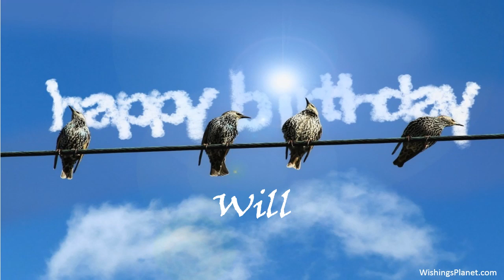Happy Birthday to Will